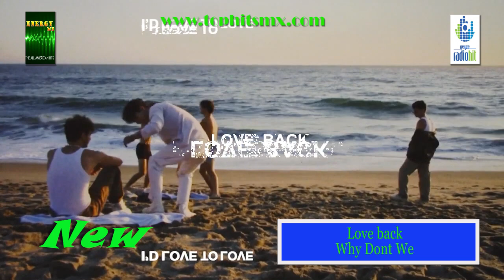AMERICAN TOP 10 de la semana 46 (Canciones nuevas de ENERGY 21 MX)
Dale me gusta para seguir subiendo cada semana AMERICAN TOP 10 la lista oficial del Pop Internacional con los 15 exitos en Ingles que puedes escuchar todos los días a la 1 y 6 de la tarde en ENERGY 21 MX uno de los 15 Exitos del GRUPO RADIO HIT que se transmite tu mejor selección en internet.

Ademas te invitamos a visitar nuestro Playlist en spotify AMERICAN TOP 10